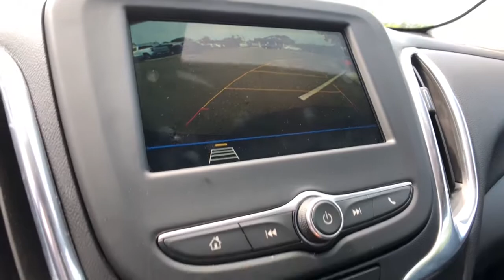2019 Chevrolet Equinox Clarkston, Waterford, Lake Orion, Grand Blanc, Highland, MI P11280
Cajun Red Tintcoat Used 2019 Chevrolet Equinox available in Clarkston, Michigan at Bowman Chevrolet. Servicing the Waterford, Lake Orion, Grand Blanc, Highland, MI area.

Bowman Chevrolet
6750 Dixie Hwy

Driver Confidence Package,Driver Confidence Plus Package,Driver Convenience Package,Floor Liner Package (LPO),Preferred Equipment Group 2FL,6 Speaker Audio System Feature,6 Speakers,AM/FM radio: SiriusXM,Premium audio system: Chevrolet MyLink,Radio data system,Radio: Chevrolet Infotainment 3 System w/AM/FM,SiriusXM Radio,Air Conditioning,Dual Zone Automatic Climate Control,Rear window defroster,8-Way Power Driver Seat Adjuster,Bluetooth For Phone,Power driver seat,Power steering,Power windows,Remote keyless entry,Remote Vehicle Starter System,Steering wheel mounted audio controls,Universal Home Remote,Four wheel independent suspension,Speed-sensing steering,Traction control,4-Wheel Disc Brakes,ABS brakes,Dual front impact airbags,Dual front side impact airbags,Emergency communication system: OnStar and Chevrolet connected services capable,Front anti-roll bar,Low tire pressure warning,Occupant sensing airbag,Overhead airbag,Rear anti-roll bar,Rear Power Liftgate,Brake assist,Electronic Stability Control,Auto High-beam Headlights,Delay-off headlights,Fully automatic headlights,High-Intensity Discharge Headlights,Panic alarm,Security system,Speed control,Bumpers: body-color,Forward Collision Alert,Heated door mirrors,IntelliBeam Auto High Beam Headlamp Control,Outside Heated Power-Adjustable Mirrors,Power door mirrors,Spoiler,Turn signal indicator mirrors,2 Rear USB Charging-Only Ports,2 USB Ports & Auxiliary Input Jack,3-Spoke Leather-Wrapped Steering Wheel,All-Weather Floor Liners (LPO),Apple CarPlay/Android Auto,Compass,Driver door bin,Driver vanity mirror,Following Distance Indicator,Front Pedestrian Braking,Front reading lights,Illuminated entry,Integrated Cargo Liner (LPO),Lane Change Alert w/Side Blind Zone Alert,Lane Keep Assist w/Lane Departure Warning,Leather-Wrapped Shift Lever,Low Speed Forward Automatic Braking,Outside temperature display,Overhead console,Passenger vanity mirror,Premium Cloth Seat Trim,Rear Cross Traffic Alert,Rear Park Assist w/Audible Warning,Rear reading lights,Rear seat center armrest,Tachometer,Telescoping steering wheel,Tilt steering wheel,Trip computer,2-Way Power Driver Lumbar Control Seat Adjuster,Front Bucket Seats,Front Center Armrest,Front Passenger 4-Way Manual Seat Adjuster,Heated Driver & Front Passenger Seats,Split folding rear seat,Passenger door bin,17 Aluminum Wheels,Alloy wheels,Set of 4 Wheel Locks (LPO),Rear window wiper,Variably intermittent wipers,3.50 Final Drive Axle Ratio